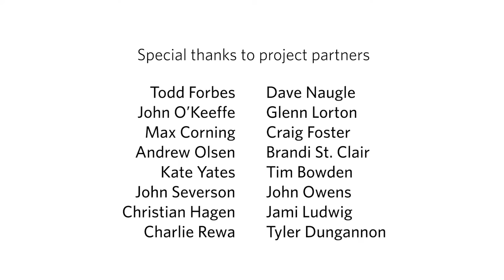Restoring the Sagebrush Sea - Working Lands for Wildlife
Conservation Media® produced this short for the USDA's Working Lands for Wildlife.  It tells the story of a massive 10-year landscape restoration project in south central Oregon.

MB01SBKBZ87NKMT
MB01KIU90LTDFIY